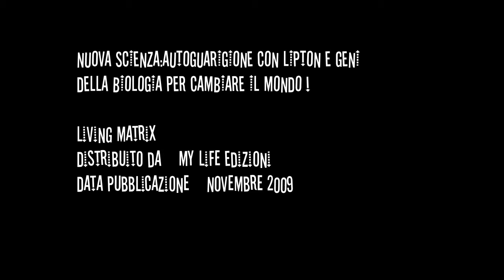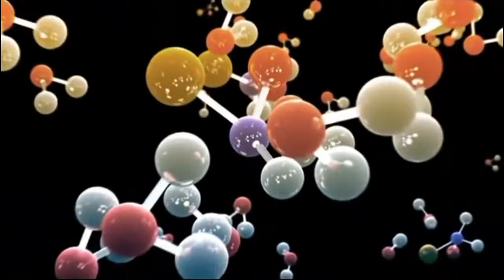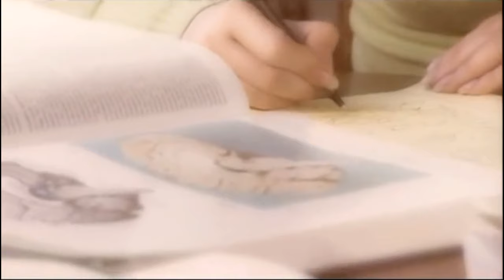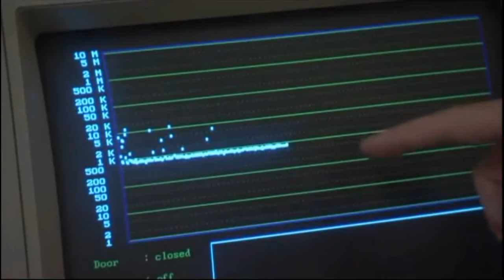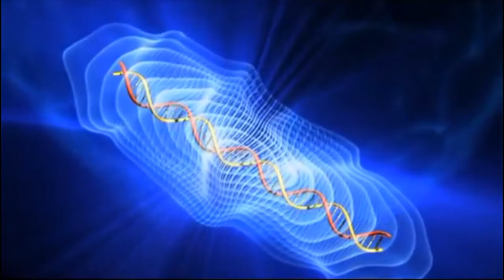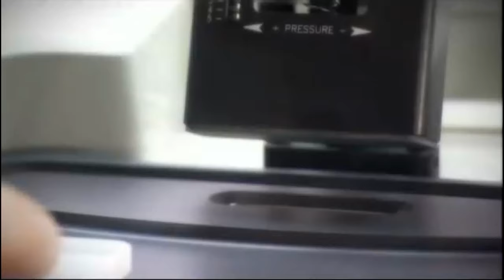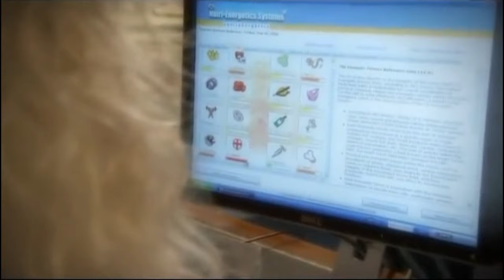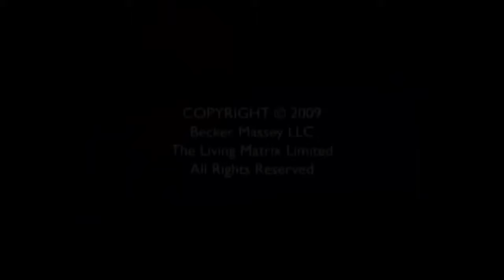Nuova Matrix - Autoguarigione - Documentario con Bruce Lipton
Leggi qui per scoprire i diversi modi per sostenerci e permetterci di continuare